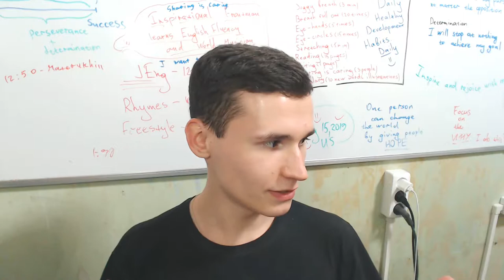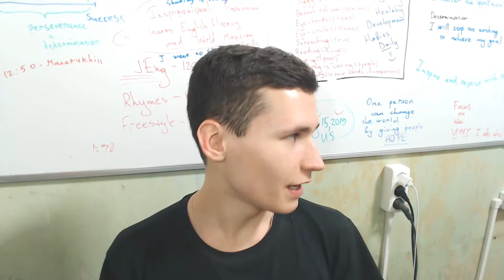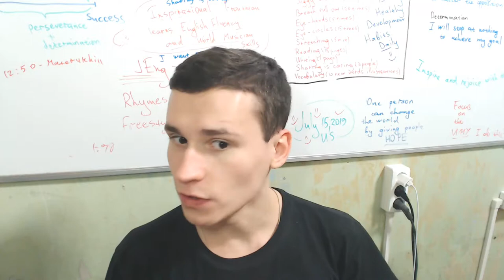Neighbors are smoking in dorm again! GOD, HELP ME! I will be strong and healthy! | EJStory 5